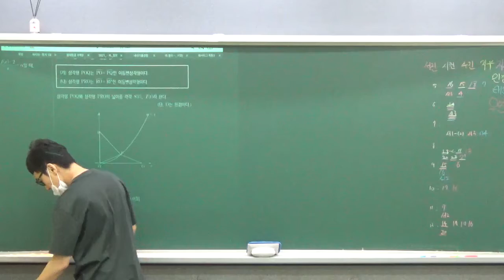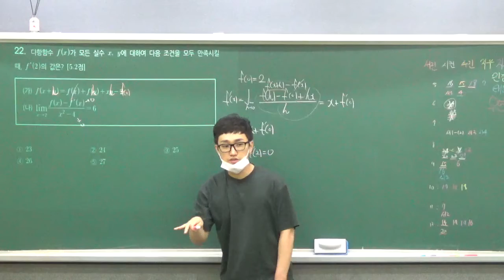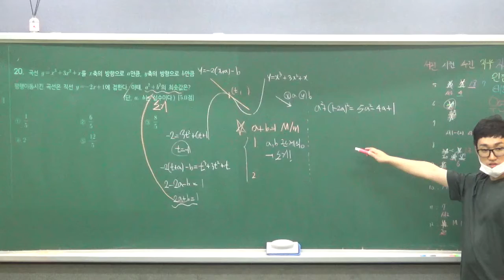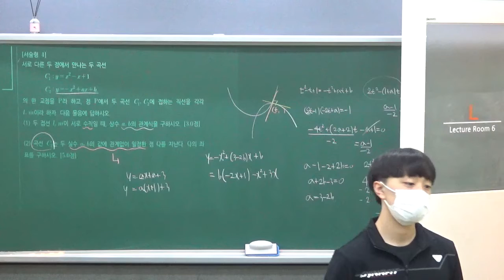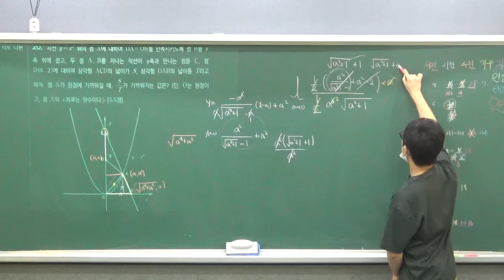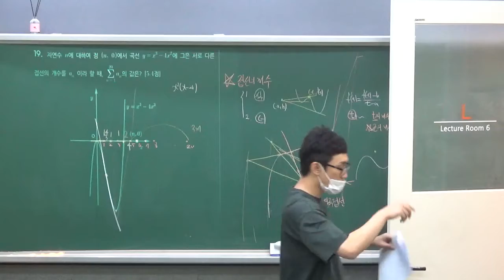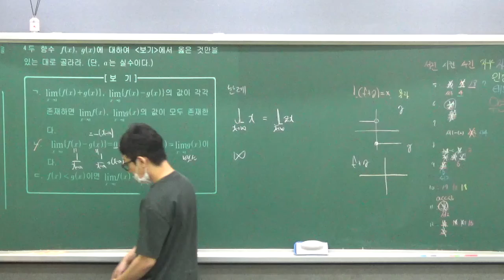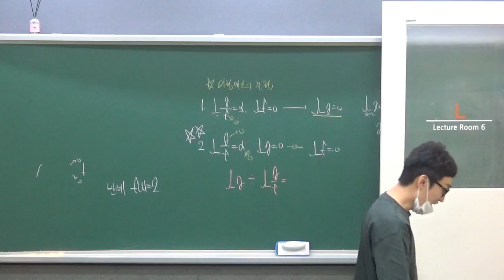20210930 수학2 1단원 함수의극한 고2 3반